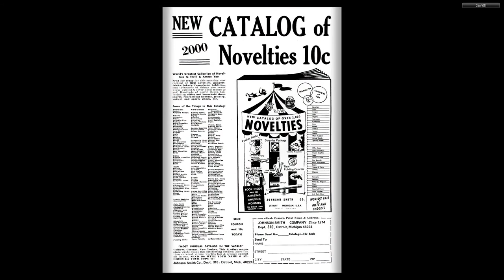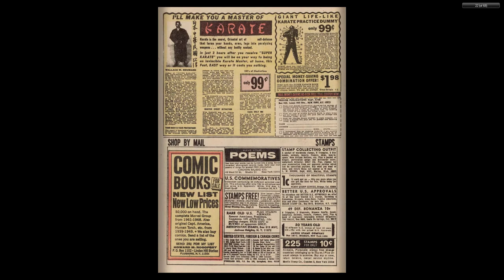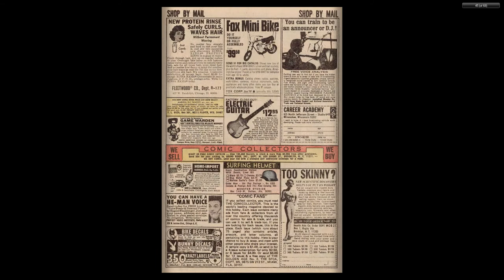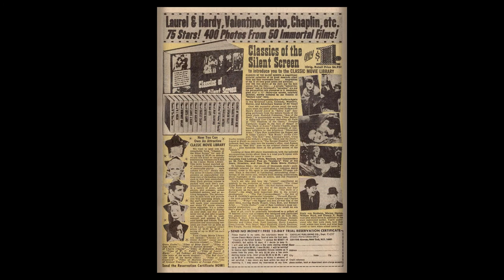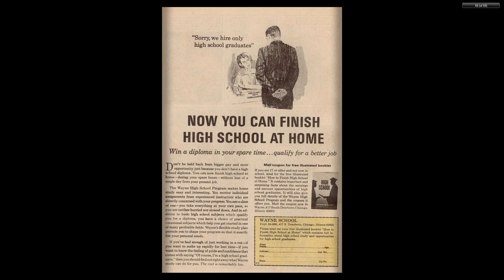197001 Marvel Super Heroes v1 024